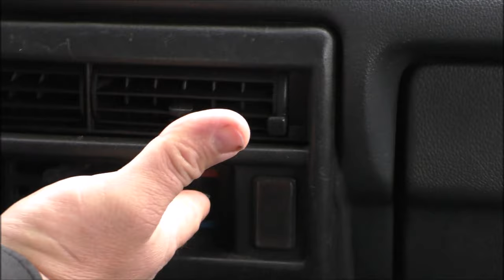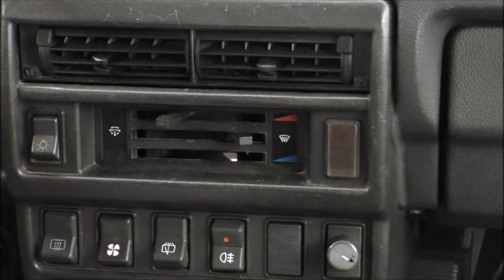⚡⚡ПЕРЕДЕЛКА ПЕЧКИ НИВА LADA 4X4⚡⚡REMAKING THE NIVA LADA 4X4 STOVE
⚡⚡ ИЗГОТОВЛЕНИЕ ПЕЧКИ, ОТПРАВКА В РЕГИОНЫ.